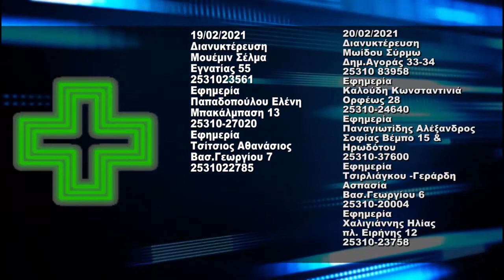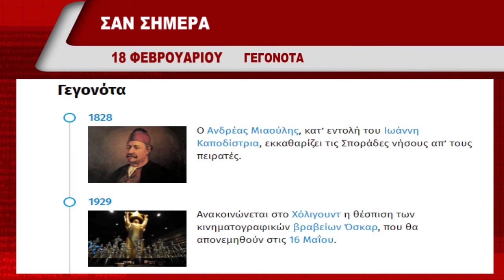ΔΕΛΤΙΟ ΕΙΔΗΣΕΩΝ ΠΕΜΠΤΗ 18 02 2021 ΜΕ ΦΩΤΕΙΝΗ ΠΑΣΧΑΛΙΔΟΥ TV ΡΟΔΟΠΗ ΑΜΘ